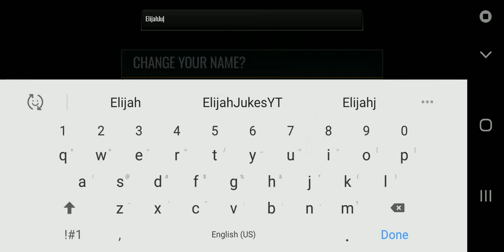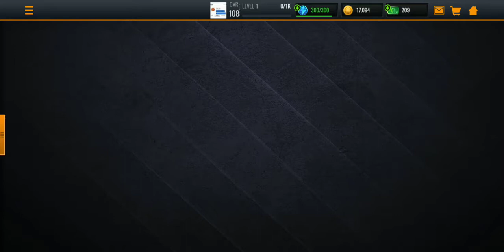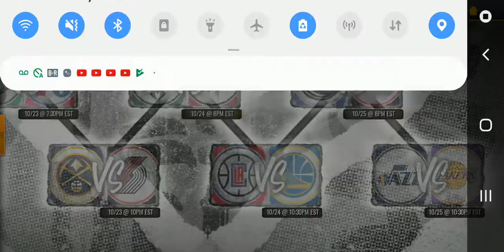NBA Live mobile season 4! ep. 1